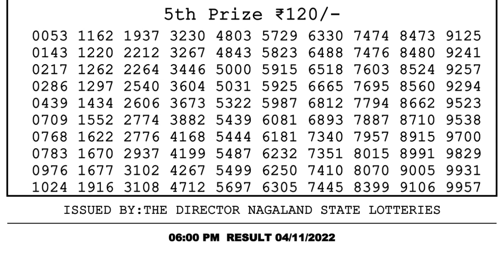Dear Lottery Sambad 6pm today 04.11.22 Nagaland State Lottery Result